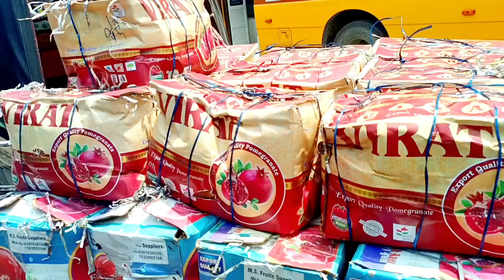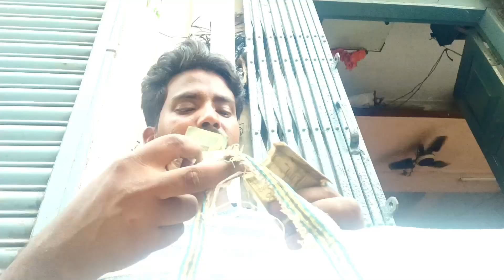9000 / ka Anar sel Kiya l एक महिला से झगड़ा हो गया पैसा मंगा तो l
9000 / ka Anar sel Kiya l एक महिला से झगड़ा हो गया पैसा मंगा तो l

daily vlog
daily Volgs
fruits market
daily fruits business
village lifestyle
village market
village market video
selling
Anar sel
fruits market video
fruits market
Anar market
fal market
fal business
Sanjoy DLk Volgs
fruits sel
fruits selling daily
fal business start
wholesale fruits market video
wholesale fruit Anar
village blog
village lifestyle vlog
village vlog
village fal market video
daily vlog channel
India ka fruits market
fruit